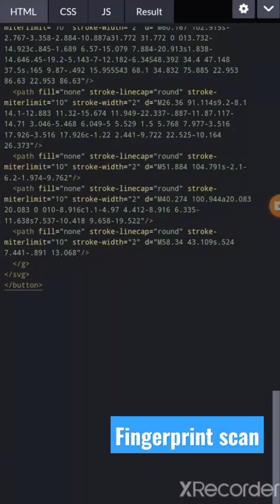Fingerprint scan using javascript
How do you make a Hello World program in Python?
How do I write Hello World program?
What is the famous one line Hello World program of Python?
How do I run the first Python program?
How do you write Hello World in Python 3?
Is Python is a case sensitive language?
Is Python similar to JavaScript?
What is Hello World in code?
How do you write Hello World in an alert box?
How many times the program will print Hello World?
Is greeting a function in Python?
How do you say hello to someone in Python?
How do I print a greeting message in Python?
What is hello in Python?
Is hello a string in Python?
How do you enter a welcome message in Python?
How do you write good morning in Python?
What are the 4 types of functions in Python?
What are strings used for?
What are strings and variables in Python?